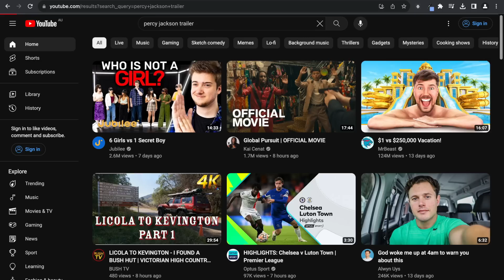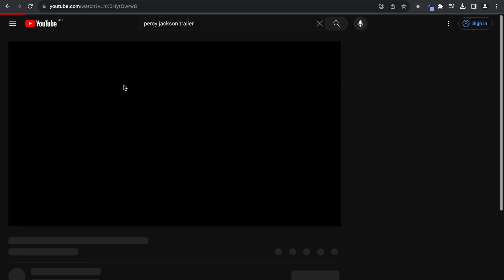The New Percy Jackson Trailer Is Making Me Uneasy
Due to YouTube's child safety policy, sometimes our comments are automatically disabled if the algorithm detects the presence of minors on screen. We'll try to keep the comments open but if YouTube has disabled them you are welcome to discuss your thoughts on our relevant community post

So yeah, the Percy Jackson trailer has dropped, and whilst I was kinda hyped the more I rewatched it, the more worried I became. Let me explain.